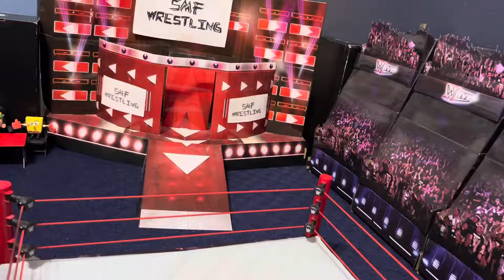The Rock’s Final Warning… - SMF Wrestling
Tonight, THE ROCK WILL MAIN EVENT! Also, Scooby Doo and Shaggy kick off the show, AJ Styles responds to Steve's challenge and Randy Orton will face Freddy Fazbear in a match!

THE TAG TEAM ROYAL RUMBLE IS NEXT WEEK!